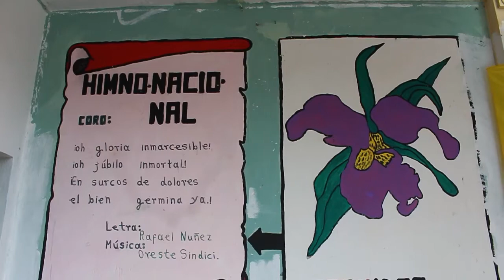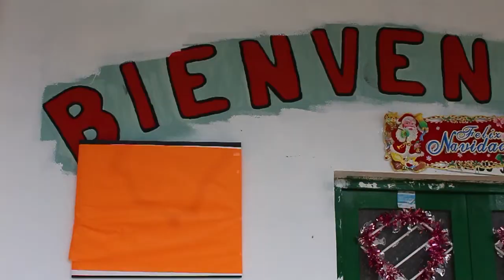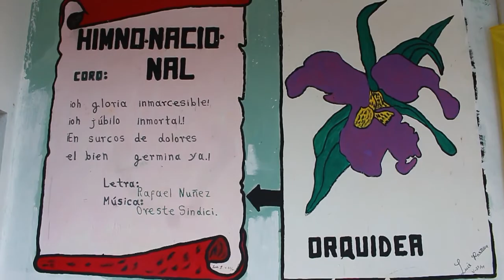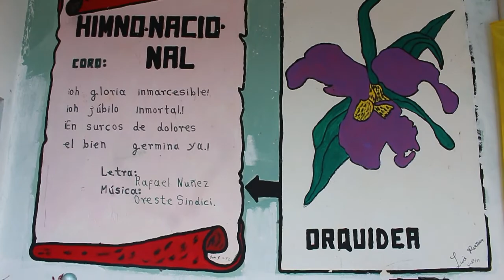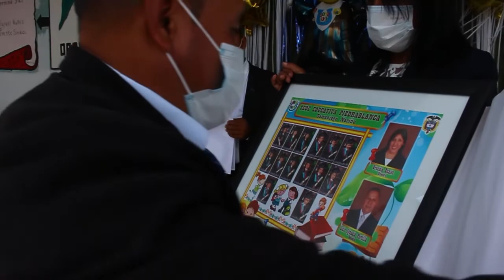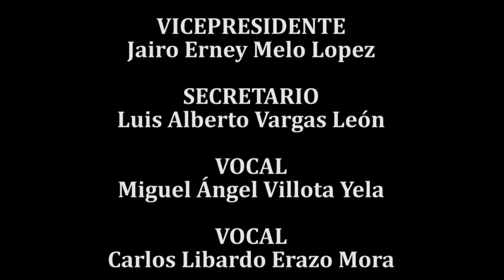GRADOS VEREDA PIEDRA BLANCA 2021